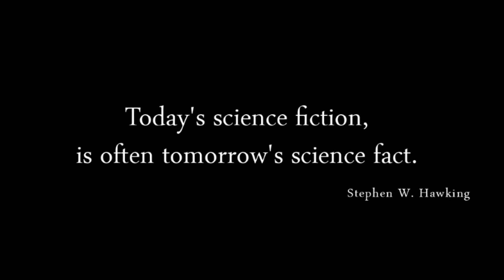Live your ideas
Spot Video Promozionale 2011